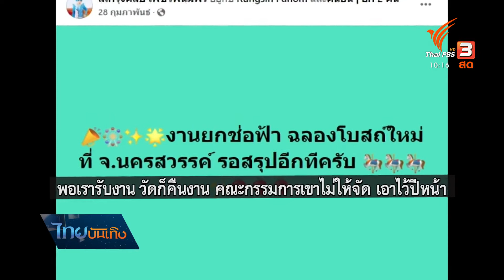ลดทุกทุกข์ ลิเกรุ่งศิลป์ เพชรพนมพร งานหด ต้องเอาฉากลิเกไปฝากวัด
ช่วงโควิด-19 ที่คณะลิเกต่างๆ แสดงไม่ได้ ลำพังค่ากินค่าอยู่ก็ว่าหนักแล้ว แต่หลายคณะที่ลงทุนล่วงหน้าไปกับฉาก แสงสีเสียง ไปเป็นหมื่นๆ ก็แทบไม่มีเงินเหลือเพื่อเอามาดูแลรักษาฉากซึ่งมีขนาดใหญ่ ทำให้คณะลิเก "รุ่งศิลป์ เพชรพนมพร" ต้องขนฉากเอาไปฝากวัด อาศัยเจ้าอาวาสเมตตา ไม่คิดค่าฝาก ค่าเช่าที่ แต่จนถึงตอนนี้ ฉากที่ว่าก็ยังเก็บอยู่ที่เดิมมาเป็นปี เพราะแทบไม่มีงานจ้าง งานวิก ติดต่อเข้ามา
📣คนในแวดวงศิลปวัฒนธรรมบันเทิงท่านใด มีความทุกข์ กดดัน จากสถานการณ์ปัจจุบัน ต้องการระบายความอัดอั้น หรือขอความช่วยเหลือ ส่งเรื่องราวมาได้ที่ ศูนย์สื่อศิลปวัฒนธรรม ขอเป็นสื่อกลาง เป็นอีกช่องทางคลายทุกข์ในช่วง
โดยสามารถติดต่อได้ 2 ช่องทางคือ Inbox เพจไทยบันเทิง ThaiPBS และหมายเลขโทรศัพท์ 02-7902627